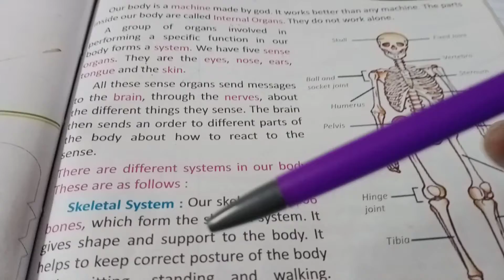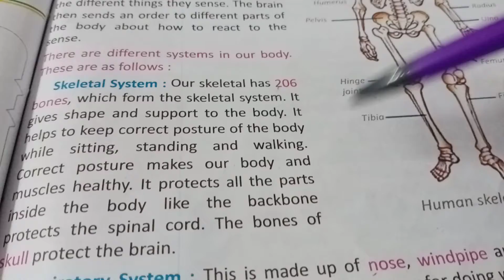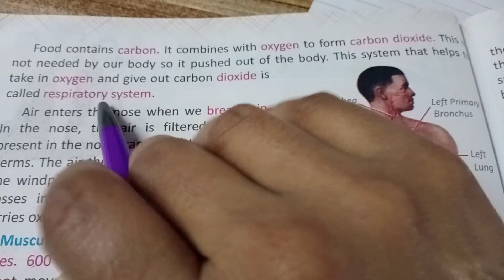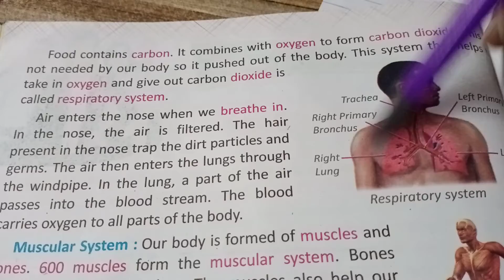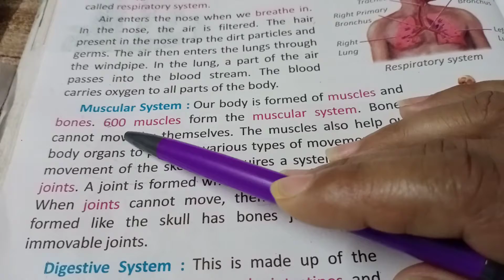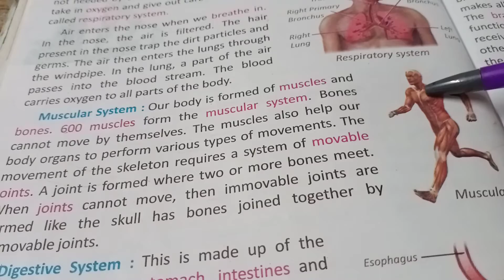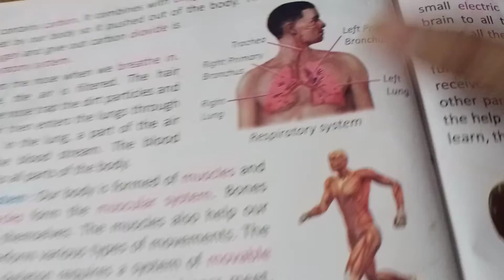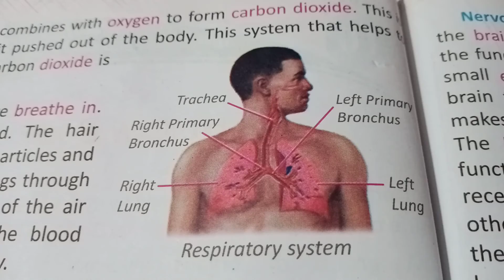Science. 16/10/21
Lesson 10